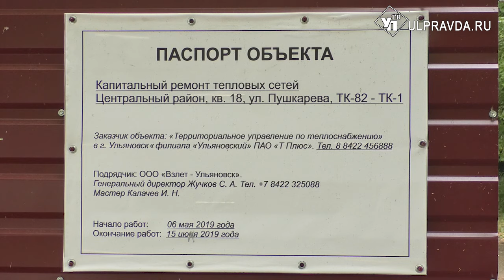Как проходит ремонт теплосетей. Актуальное интервью с директором ульяновского филиала «Т Плюс»